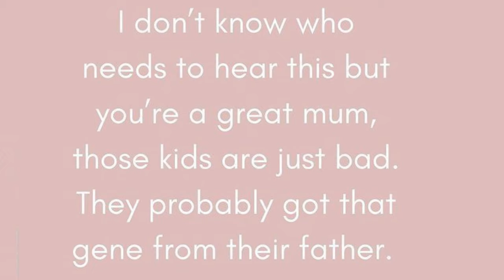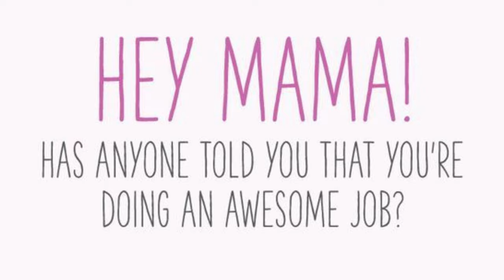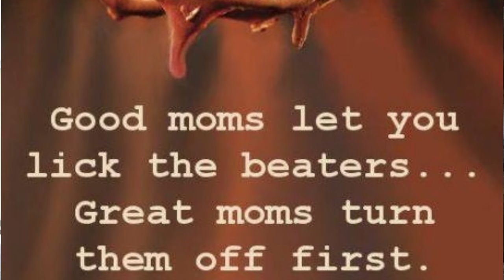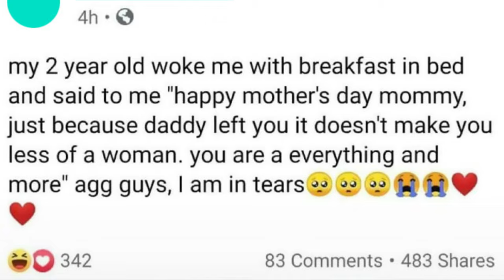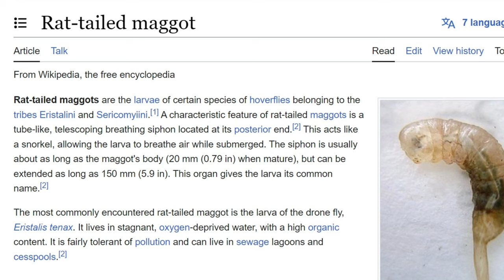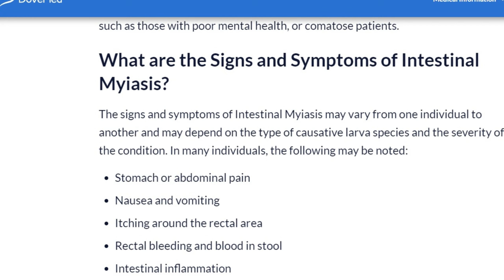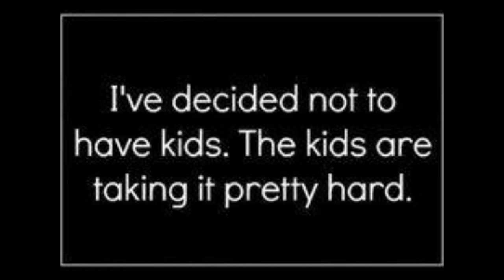Overcoming Mom Guilt - That came out of WHAT!? Gross Rat-Tail Maggot. Accidental Intestinal Myiasis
Mommy guilt is such a difficult part of having kids. It really just gets you down in the worst ways.
Here is a list of five things that you need to do to overcome mom guilt and as a bonus, I am sharing the really gross footage and story of my child getting accidental intestinal myiasis (myiasis is infection with a fly larva) that triggered my mommy guilt severely.

Not mentioned in the video: You can use oral Ivermectin should be considered as an option for treatment of human cavitary myiasis